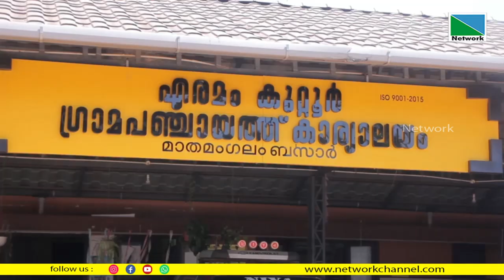2020 21 വര്‍ഷത്തെ കേരള സംസ്ഥാന ജൈവ വൈവിധ്യ പുരസ്‌ക്കാരം എരമം കുറ്റൂര്‍ പഞ്ചായത്തിന്